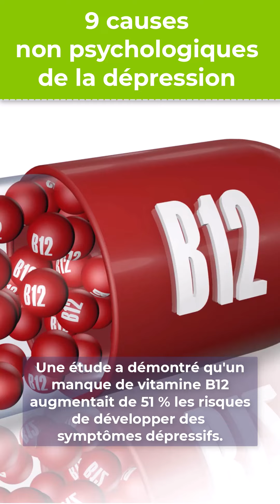DÉPRESSION et FATIGUE Chronique : 9 Causes BIOLOGIQUES Méconnues !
✔️ Quels sont les mécanismes de la dépression ? Souvent la cause est psychologique. Mais voici 9 causes PHYSIOLOGIQUES auxquelles on ne pense pas forcément !

✅ A voir ensuite 👉 Comment l'inflammation chronique peut attaquer le cerveau et provoquer la dépression.

La dépression est le résultat d’un mélange de différents facteurs :

Facteurs psychologiques
Facteurs génétiques
Facteurs environnementaux
Facteurs sociaux

Les causes psychologiques de la depression conduisent toujours à un dérèglement chimique, responsable des divers symptômes.

Dans certains cas, ces dérèglements peuvent survenir sans cause psychologique première.

Parmi ces dérèglements, un dysfonctionnement de la sérotonine, de la thyroïde, un déséquilibre hormonal peuvent être en cause !

Reçois maintenant tes autres CADEAUX de bienvenue

15 minutes par jour en 49 jours pour avoir ENFIN un VENTRE PLAT et TONIQUE